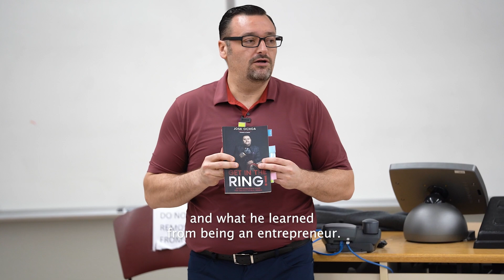Thank you to Utep, Dr. Sergio Grove and his students for the invite to share business life realities